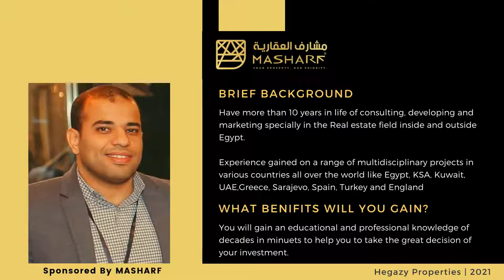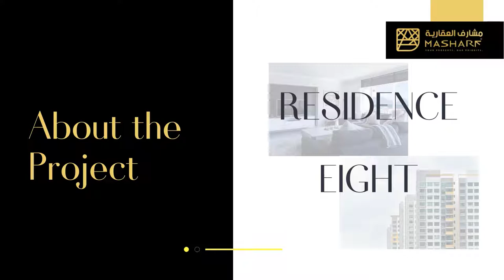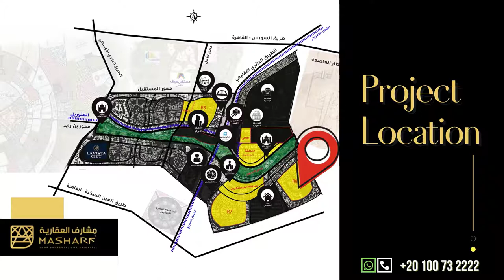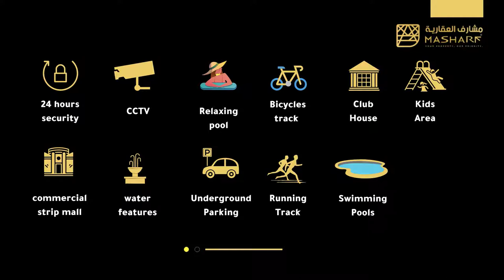Residence 8 Compound new capital - شرح كمبوند ريزيدنس 8 العاصمة الادارية | سكاي ابوظبي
Residence 8 new capital Compound  - كمبوند ريزيدنس 8 سكاي ابو ظبي

Video Content:
► Residence 8 New Capital Video: 00:00
► About Developer Sky Abu Dhabi: 0:25
► About Compound Residence 8: 1:09
► Residence 8 Location: 1:56
► Residence 8 Master Plan: 4:06
► Residence 8 Service: 5:11
► Residence 8 Finishing Touches Design: 5:35
► Residence 8 Units and Prices: 6:42
► Residence 8 Payment plan: 8:21
► Residence 8 Delivery date: 9:08

Residence 8 Compound New Capital Price:
Residence 8 Compound New Capital Location.
Residence 8 Compound New Capital Services.

خدمات كمبوند ريزيدنس 8 العاصمة الادارية الجديدة,
مساحات كمبوند ريزيدنس 8 العاصمة الادارية الجديدة,